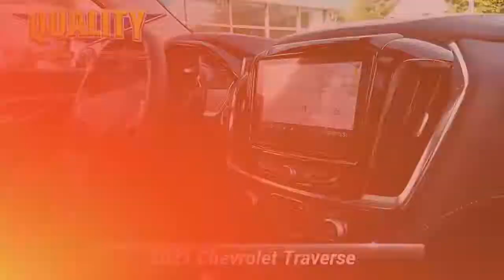Certified 2021 Chevrolet Traverse RS, Englewood, NJ 23658B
Scores 25 Highway MPG and 17 City MPG! This Chevrolet Traverse boasts a Gas V6 3.6L/217 engine powering this Automatic transmission. ENGINE, 3.6L V6, SIDI, VVT (310 hp [232.0 kW] @ 6800 rpm, 266 lb-ft of torque [361 N-m] @ 2800 rpm) (STD), Wipers, front intermittent with washers, Wiper, rear intermittent with washer.*This Chevrolet Traverse Comes Equipped with These Options *Windows, power with driver Express Up/Down and front passenger Express-Down, Wheels, 20"(50.8 cm) Dark Android painted aluminum, Wheel, spare, 18"(45.7 cm) steel, Visors, driver and passenger illuminated vanity mirrors, covered, USB ports, Universal Home Remote includes garage door opener, programmable, Umbrella holders, driver and front passenger doors, Transmission, 9-speed automatic, Tool kit, road emergency, Tires, P255/55R20 all-season blackwall.* Visit Us Today *For a must-own Chevrolet Traverse come see us at Quality Chevrolet Buick GMC of Englewood, 406 Grand Avenue, Englewood, NJ 07631. Just minutes away!

[RLVID:4027:28a7fcafeaea90c0:5b4f0f04b43456b3:1]